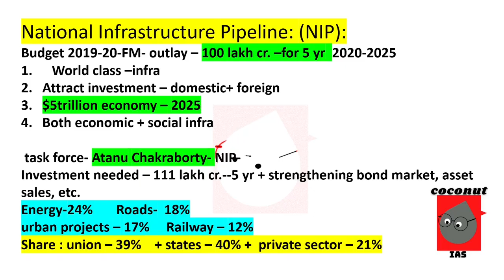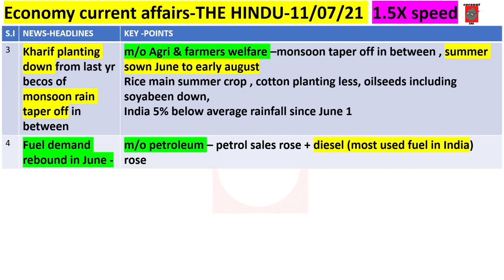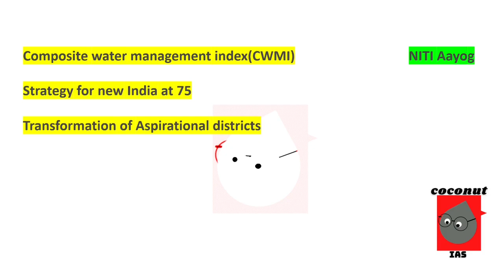Economy Daily Current Affairs | Gist of THE HINDU| 11/07/21| national infra pipeline project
hey ! welcome to coconut ias
 upsc prelims 2021 focus on it

Economy Daily Current Affairs | Gist of THE HINDU| 11/07/21| national infra pipeline project | coconut IAS

  11 JULY 21 CURRENT AFFAIRS
11 JULY 2021 DAILY THE HINDU CURRENT AFFAIRS
 11 JULY 21 ECONOMY DAILY CURRENT AFFAIRS
  11 JULY 21 ECONOMY THE HINDU DAILY CURRENT AFFAIRS
UPSC CSE DAILY CURRENT AFFAIRS 2021

coconut ias presents MINI TOPIC SERIES FOR UPSC PRELIMS 2021
 PLEASE FOLLOW IT and prepare well before the exam and secure your name in the final holy list of UPSC. check De !!!

follow us for current affairs - ecology and environment affairs and socio-economic affairs

daily current affairs from THE HINDU - newspaper

current affairs
daily current affairs 2021 for upsc
upsc aurren affairs
daily current affairs discusssion
important current affairs from the hindu for upsc
ecology current affairs for upsc , IFoS AND OTHER COMPETITIVE EXAMS
SOCIO-ECONOMIC DAILY CURRENT AFFAIRS FOR UPSC
ECONOMY DAILY CURRENT AFFAIRS FOR UPSC
ECONOMY CURRENT AFFAIRS FOR UPSC
CURRENT AFFAIRS FOR IAS
IMPORTANT CURRENT AFFAIRS FOR UPSC CSE
IMPORTANT TOPICS FOR UPSC PRELIMS 2021
UPSC PRELIMS 2021 IMPORTANT CURRENT AFFAIRS TOPICS
IMPORTANT CURRENT  TOPICS FOR COMPETITIVE EXAMS
GEOGRAPHY MCQ FOR ALL EXAMS
INDIAN GEOGRAPHY -INDIA BASED ON MCQ
MCQ BASED INDIAN GEOGRAPHY
INDIAN GEOGRAPHY BASED ON MCQ TOPIC WISE
MCQ FOR ALL COMPETITVE EXAMS RAILWAY SSC
STATE PCS
INDIAN GEOGRAPHY MCQ FOR STATE PCS
UPPSC UPPSC HCS RAS MPPSC BPPSC UKPCS JHPCS CGPCS HPPCS
MPPSC PPSC JKPCS
TET TEACHERS SET NDA POLICE DSSSB DELHI SSB DELHI SI POLICE SI PATEARI
LEKHPAL ACCOUNTANT ALL COMPETITVE EXAMS BANKING NABARD SEBI RBI RRB SBI

plan your study with us and feel connected.
and focus UPSC PRELIMS 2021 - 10/10/2021

upsc
upsc prelims 2021
upsc pre
upsc pre 2021
study plan for upsc
study strategy for upsc
study with us for upsc
ias
how to become ias - follow our plan - study shift - feel connected

keep studying . stay motivated, safe and healthy.

 join telegram as well because we keep updating with some questions and some motivation.